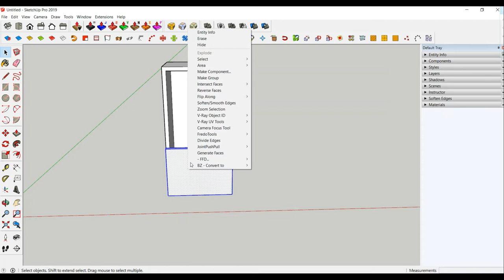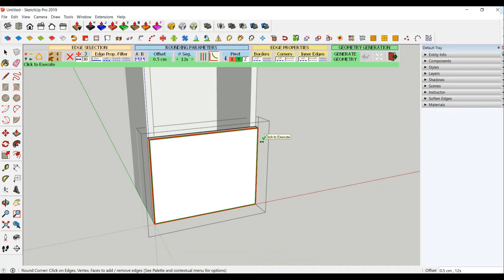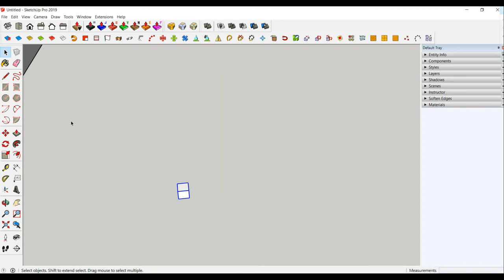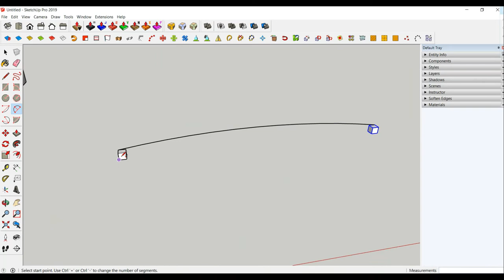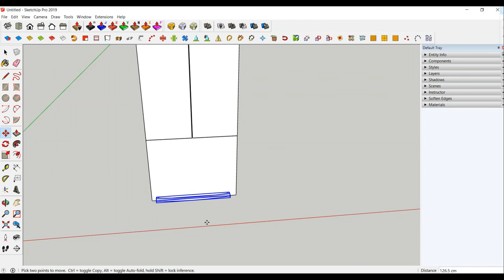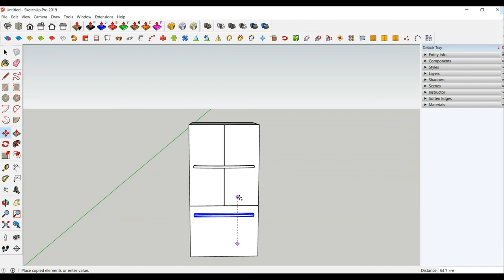How to make a Refrigerator in SketchUp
Hello Everyone
This video is about how to make Refrigerator / Fridge in sketchup.